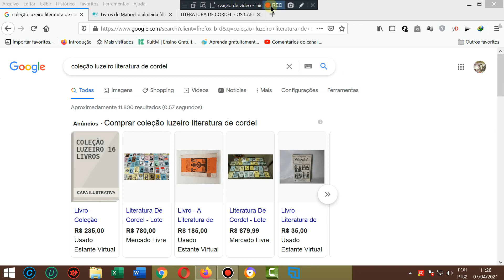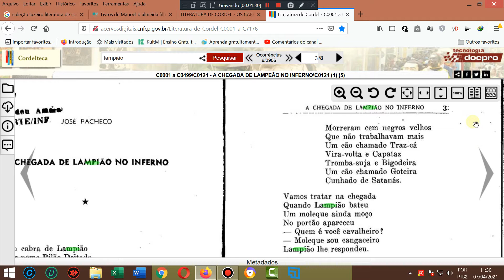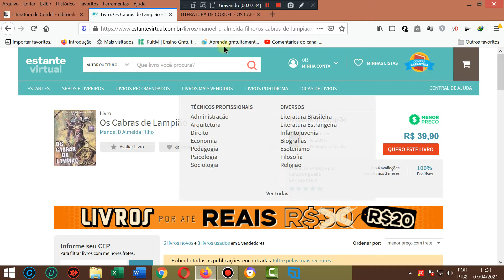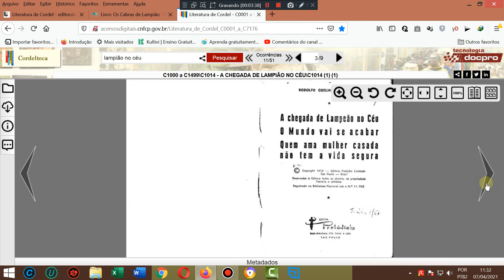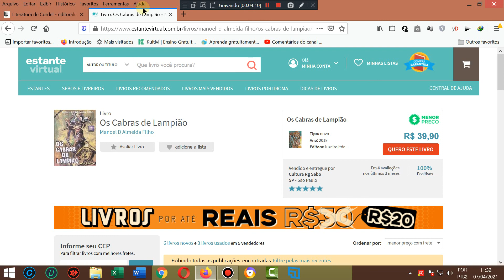Aonde comprar os ROMANCES DE CORDEL? Literatura de cordel; Imagens do Sertão. Cordel do nordeste.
AGÊNCIA 2715
OPÇÃO 013